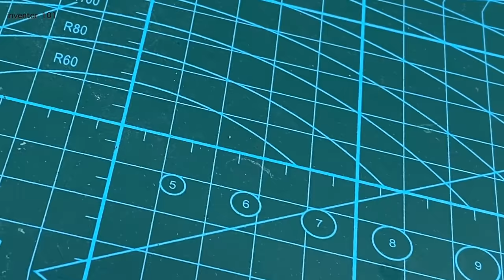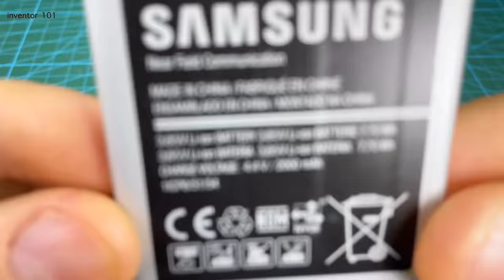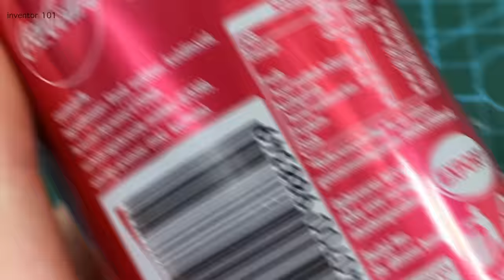3 SIMPLE INVENTIONS Using Recycled Materials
Hello guys in today DIY tutorial we will see how to make this 3 simple inventions using recycled materials like plastic bottles. You can build this at your home with homemade things.